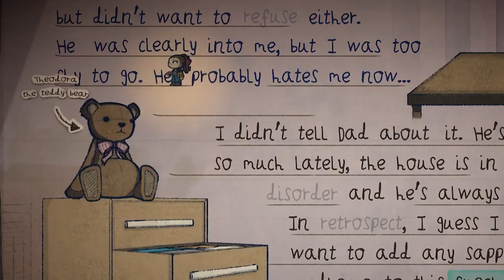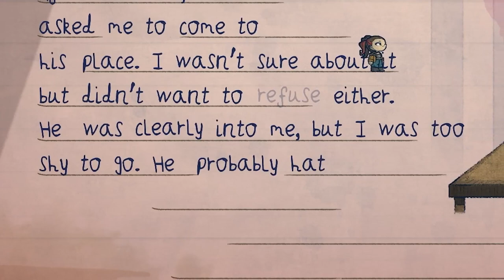Letters, A Written Adventure - Official Release Date Reveal Trailer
Check out the trailer for Letters, a written adventure, a word puzzle game that is available now on PC and Nintendo Switch.

In Letters, follow Sarah, a shy girl from Switzerland, by moving through her pen pal letters and chat messages. Use the power of words to solve riddles, interact with her friends and decide who she will grow up to be.